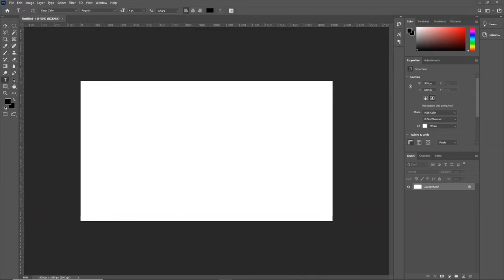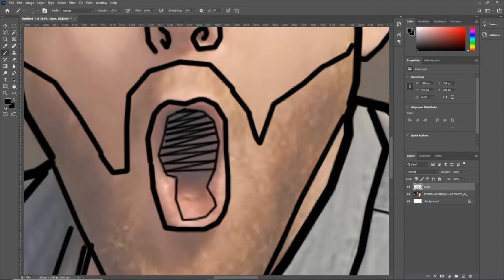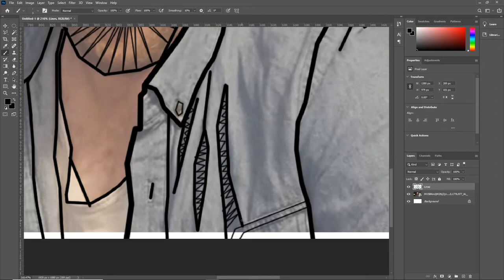Timelapse - Broden Kelly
Song - Aunty Donna - Best Day Of My Life [Instrumental]
I'm Kelly Clarkson how do you do